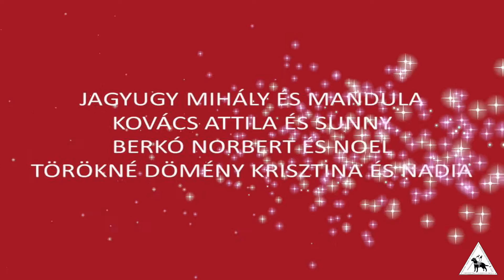2016 Karácsony VKI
Kellemes Ünnepeket kíván a Magyar Vakok és Gyengénlátók Országos Szövetségének Vakvezetőkutya--kiképző Iskolája!